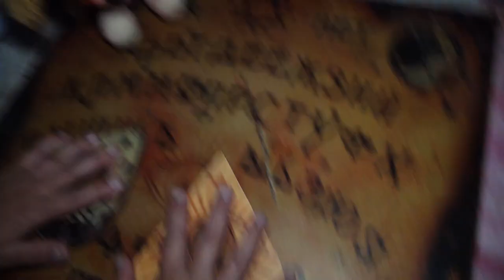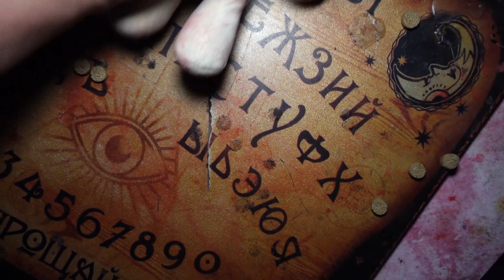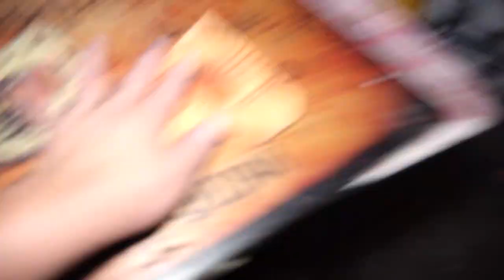ЩЕНЯЧИЙ ПАТРУЛЬ ПРОТИВ МАЙКЛ МАЙЕРСА В РЕАЛЬНОЙ ЖИЗНИ *УБИЙЦА СУЩЕСТВУЕТ* (Страшно)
ЩЕНЯЧИЙ ПАТРУЛЬ СКАЙ ПРОТИВ МАЙКЛ МАЙЕРСА В РЕАЛЬНОЙ ЖИЗНИ  СЕРИЙНЫЙ УБИЙЦА СУЩЕСТВУЕТ В 3 ЧАСА НОЧИЩЕНЯЧИЙ